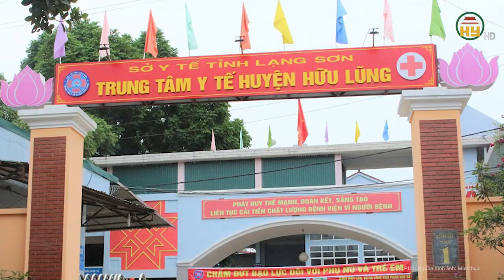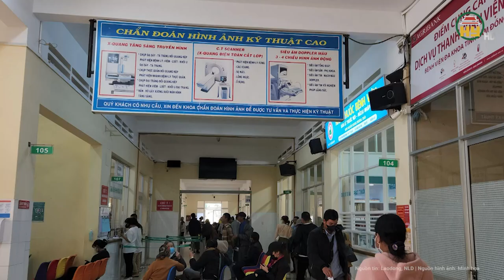Toàn cảnh tin nóng: Tông “chấn động não” CSGT, đối tượng phi xe bỏ trốn đã ra đầu thú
Hưng Yên TV | Toàn cảnh tin nóng: Tông “chấn động não” CSGT, đối tượng phi xe bỏ trốn đã ra đầu thú
Mới đây, Cục Cảnh sát Giao thông (Bộ Công an) thông tin về trường hợp chống người thi hành công vụ trên Quốc lộ 1 đoạn qua huyện Hữu Lũng, tỉnh Lạng Sơn.
Địa chỉ: 164 Nguyễn Văn Linh, thành phố Hưng Yên, tỉnh Hưng Yên
Tiktok: Truyền hình Hưng Yên
Facebook: Đài Phát thanh và Truyền hình Hưng Yên
Zalo: Đài PTTH Hưng Yên